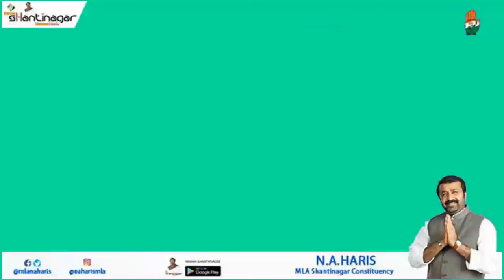Tushar gandhi(GANDHIJI'S GREAT GRANDSON) protesting against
NA Haris voice to media

Peaceful protest against CAA NRC NPR at war memorial brigade road on 31st January 2020 from 5:30 am to 10 pm
with chief guest as tushar gandhi (great grand son of mahatma gandhi)
What is CAA NRC & NPR
na haris injured
na haris mla
na haris live
na haris news
na haris voice
na haris latest news
na haris son marriage

regards
office of NA Haris
MLA Shanthi Nagar constituency